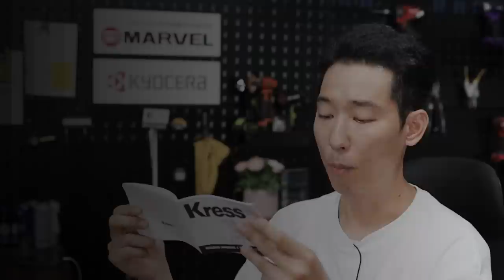싹~바뀐 크레스임팩드라이버 언박싱 및 간단사용후기!! [ft.디월트&웍스]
[구매링크]